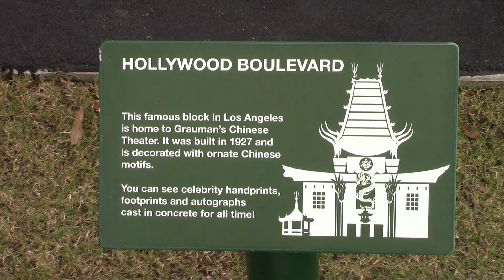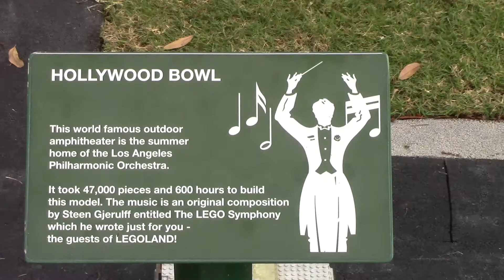Lego Hollywood Boulevard - Legoland Florida